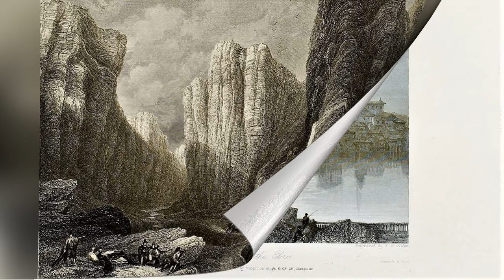Альтернативная история Испании, 1837 год. Неизвестные гравюры Дэвид Робертс / Том 1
Малоизвестный архив гравюр Испания 1837 года Дэвида Робертса.
 В русскоговорящем сообществе с альтернативным взглядом к истории художник Дэвид Робертс мало известен. Почему-то все взгляды "Альтернативщиков" устремлены на знаменитого итальянского археолога, архитектора и художника-графика, мастера архитектурных пейзажей, исследователя и коллекционера римских древностей, издателя эстампов Джованни Баттиста Пиранези. Хотя по своей значимости Дэвид Робертс стоит в одном ряду с достойными художниками такого уровня, как и Баттиста Пиранези. На мой взгляд для "альтернативщика" кому неизвестен художник Дэвид Робертс посмотрев этот малоизвестный архив будет приятно удивлён и пополнит свою копилочку знаний в альтернативной истории.  В этом ролике опубликован Том 1

По вопросам покупки или обмену антиквариат​​​​ гравюрами, фотографиями, картами, книгами, архивами обращайтесь. Всегда готов рассмотреть интересные предложения.